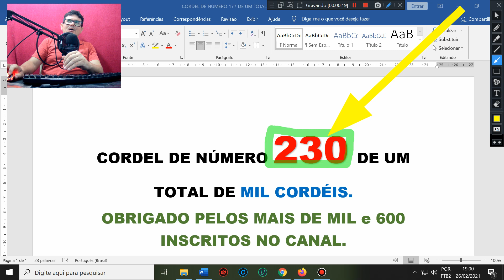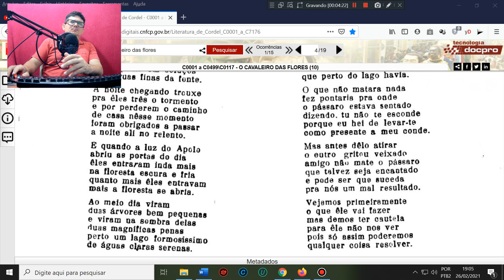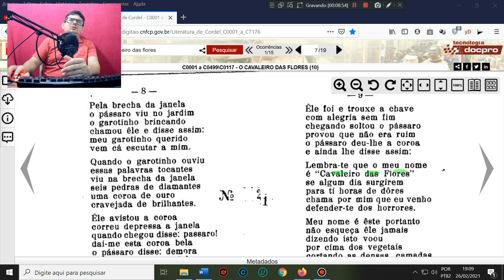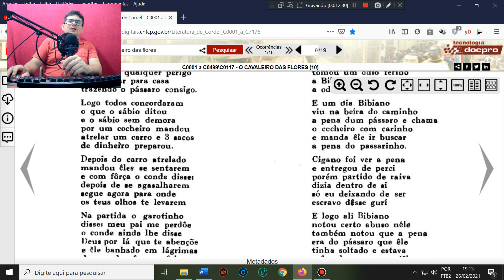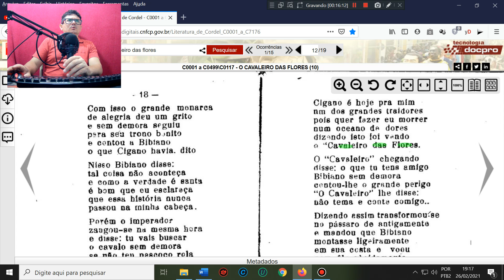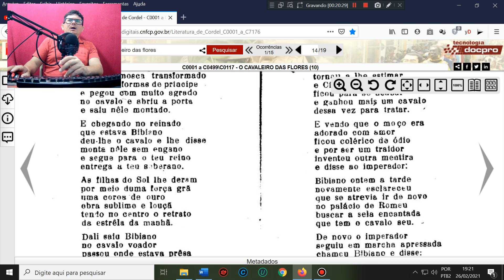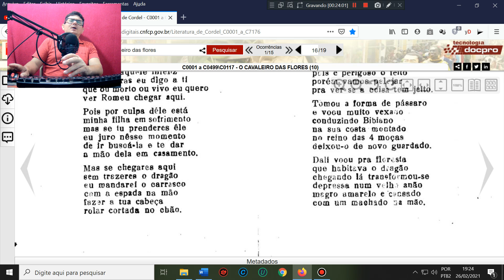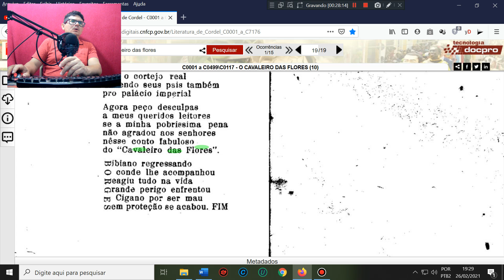O cavaleiro das flores. Literatura de cordel. O cavaleiro das flores. Cordel; cavaleiro das flores.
AGÊNCIA 2715
OPÇÃO 013

Cordel: O cavaleiro das flores. Literatura de cordel. O cavaleiro das flores. Cordel; cavaleiro das flores.
Autor ou proprietário: Severino Borges Da Silva